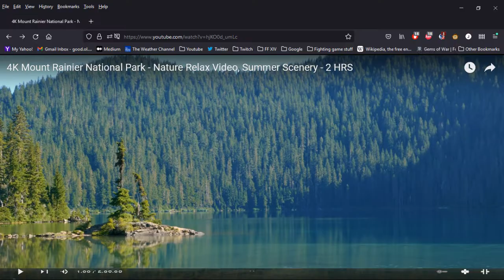Joe's 'Cast, 12/28/2021